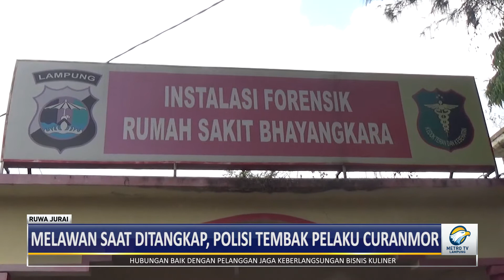Polisi Tembak Mati Maling Motor di Sukabumi Bandar Lampung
Aparat Satuan Reserse Kriminal Polresta Bandar Lampung menembak mati satu dari tiga pelaku pencurian sepeda motor yang kerap beraksi di wilayah Bandar Lampung. Pelaku terpaksa ditembak karena mencoba melawan saat akan ditangkap petugas di Jalan Tirtayasan, Sukabumi. Sementara dua pelaku lainnya berhasil melarikan diri.